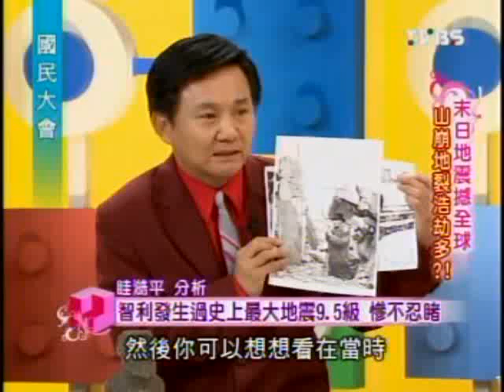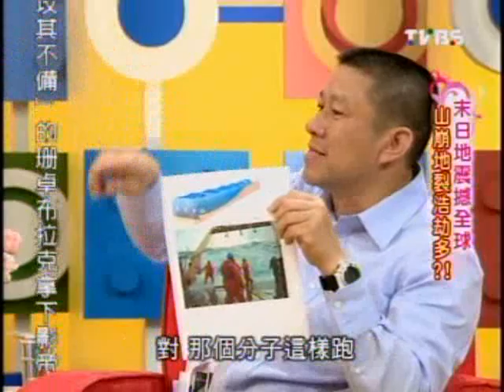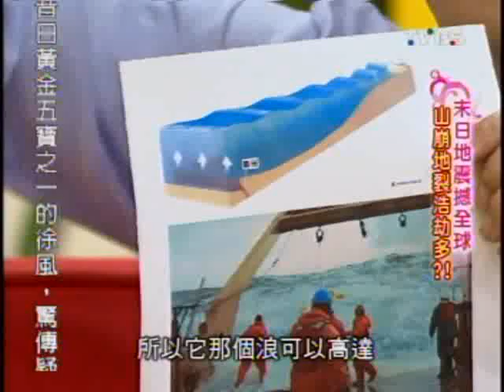國民大會：末日地震撼全球(4/5) 20100308